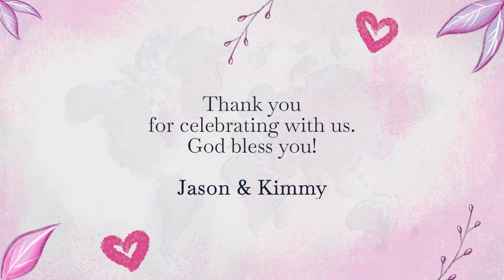Jason and Kimmy's Wedding Invitation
Hello family and friends! We look forward to seeing you on our special day!

This invitation video is shared with specific friends only. Please do not share the details with others. Thank you very much. See you soon!